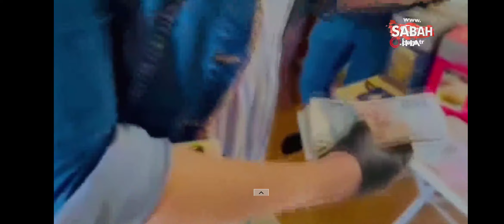esendere 1 operasyon